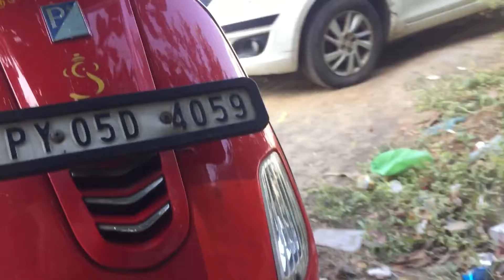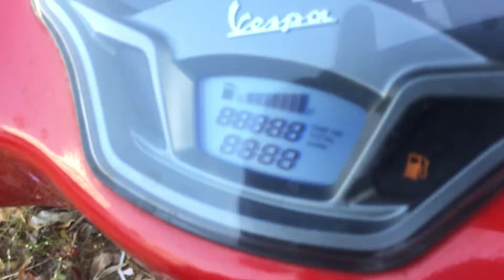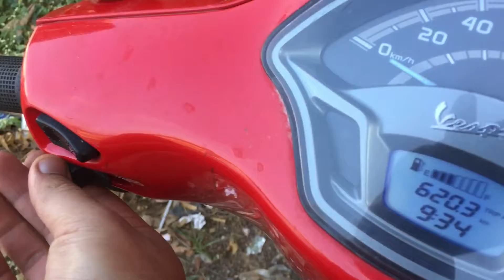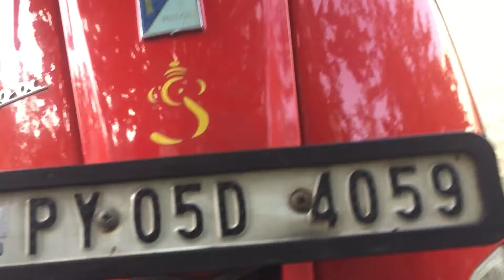PIGGO VESPA 2018 BS4 150VXL. Review